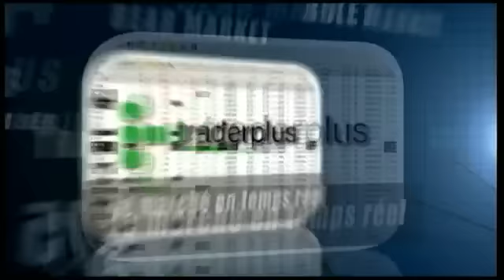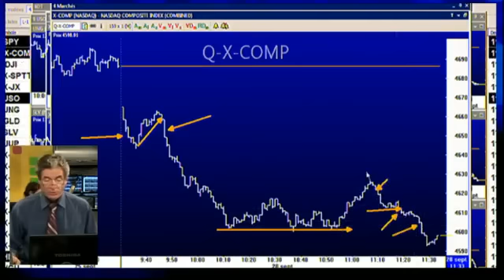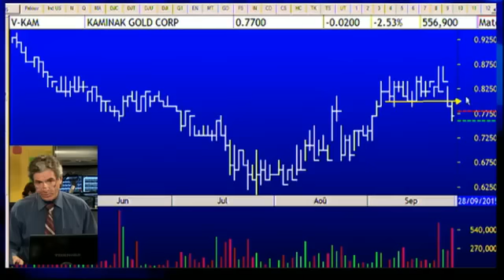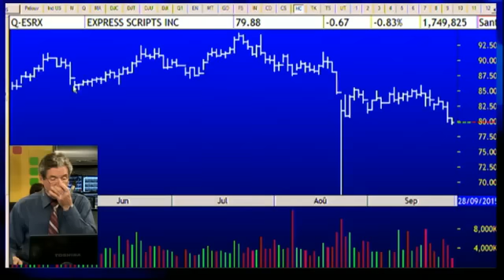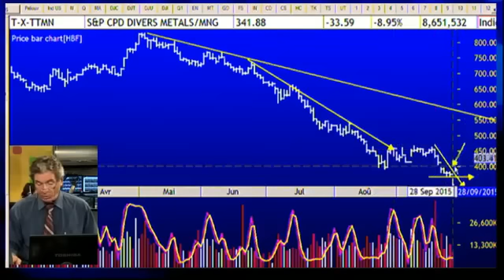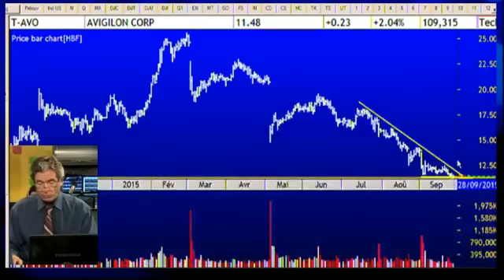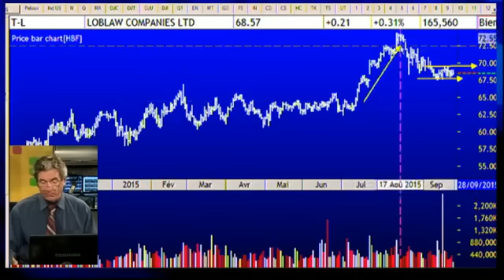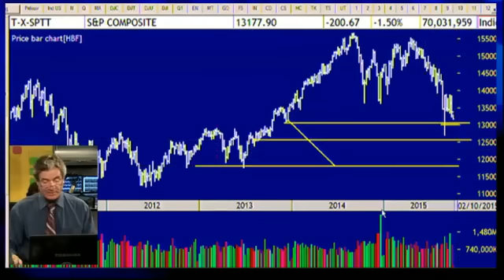Le feu de l'action avec Michel Carignan